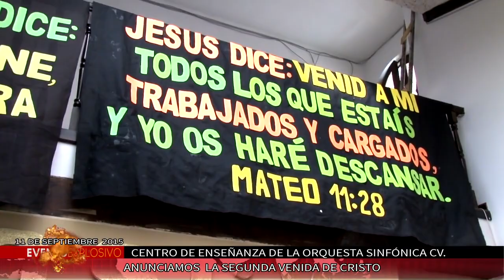RICARDO CLAURE PEÑALOZA (PASTOR): PUBLICANDO QUE JESÚS VUELVE POR SEGUNDA VEZ_La Paz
‪#‎AnunciamoslaSegundaVenidadeCristo
Un tiempo especial que nuestro Señor regaló  a su pueblo bendito que le ama y espera su Segunda venida para ANUNCIAR AL MUNDO ENTERO SU INMINENTE REGRESO PARA PONER FIN AL PECADO.
De manera simultánea en muchas partes del mundo se han preparado para ser embajadores del reino de Dios.
Centro de Enseñanza de la Orquesta Sinfónica CV -  La Paz, Bolivia.